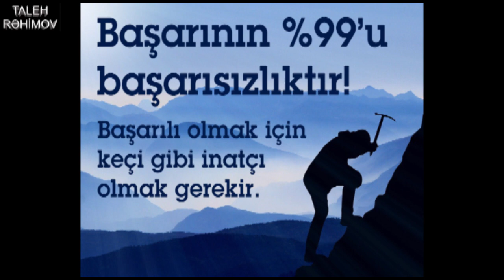TARİXİ XƏRİTƏLƏRİN İZAHI - 3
HƏR QƏBUL İMTAHANINDA BİR XƏRİTƏ SUALI MÜTLƏQ DÜŞÜR.